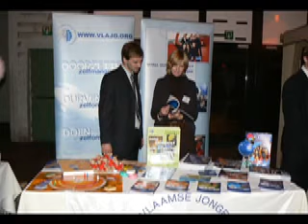CD&V Nationaal receptie